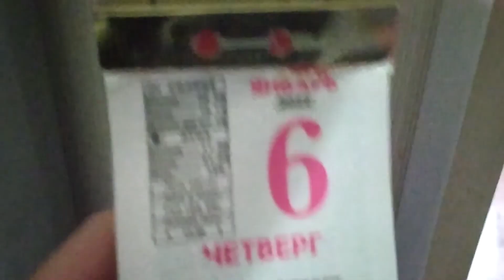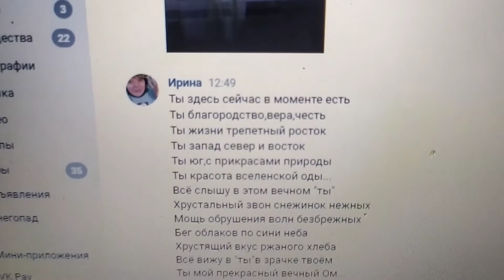Ты мой прекрасный вечный Ом...